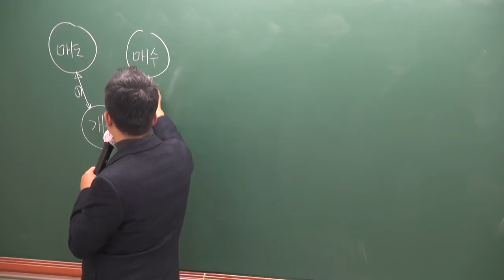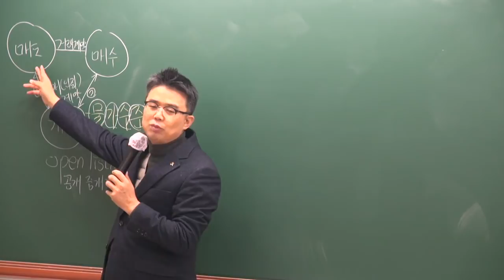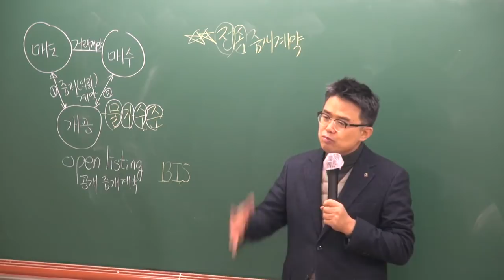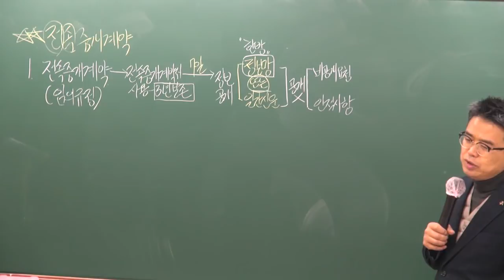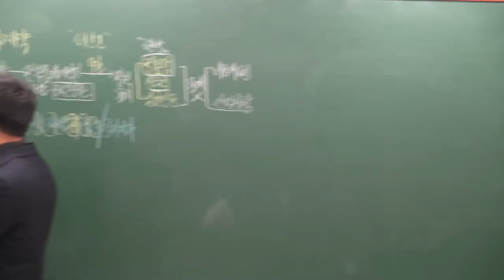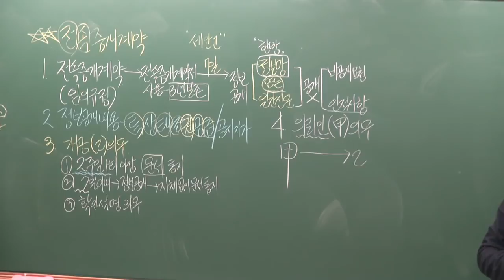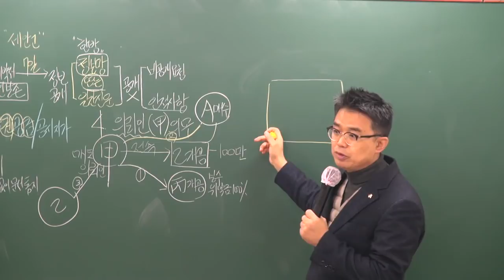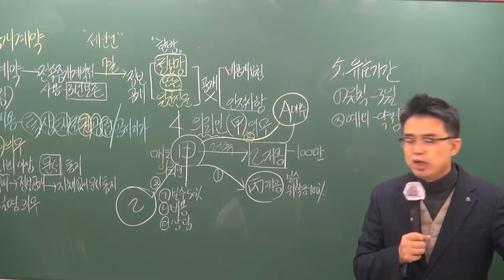[공전무] 2019년 공인중개사법령 및 중개실무 기초이론 12-16